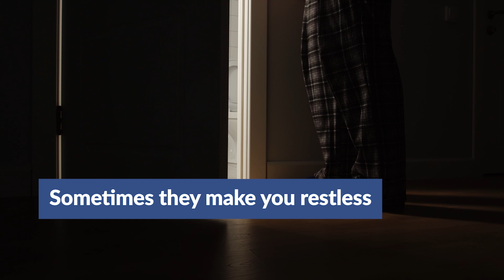Dreams – 25 years of Movate (Formerly CSS Corp)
Live your Dream with Movate (Formerly Known as CSS Corp). It has been s steep & fascinating journey of over 23 years of CSS Corp

Reach CSS Corp @ and find more details now!

Dream Companies to Work in India | Dream Companies to Work in the Philippines | Dream Companies to Work in Costa Rica